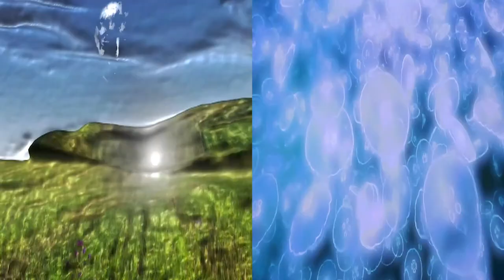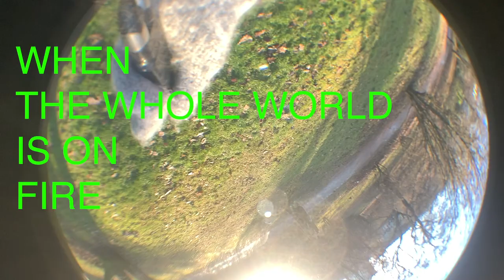fijitrip - The End (World On Fire) (Official Music Video)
3D | OUT NOW!

LYRICS:

[Chorus]
I feel like it’s coming to an end
I feel like I should’ve had a friend by now
(I might)
(I might)

[Verse 1]
It was all a play to the gallery
I think that now it's clear to see
Oh no but me I couldn’t see at all before
Oh I don't know I just sort of arrive places
And you are definitely going places

[Pre-Chorus]
World wide
Well the world’s on fire
Had fun on a flight
When the world is on fire
It's a vibe

[Chorus]
(I might)
(I might)

[Verse 2]
Feels like I’m strapped to a motor
I’ve got none to show tho
And it haunts me yeah
But I’m embracing it
Feels like you’re haunting me
Oh no why can’t you face me anymore
You’re so plastic

[Pre-Chorus]
Ok so you’re alright
But the world is on fire
Gunfights
And the world is on fire
Boat fights
Oh the whole world’s on fire
Up all night

[Chorus]
(I might) (I would not like to)

[Outro]
Don’t you know that the world is on fire
Gunfights
The world is on fire yeah
The world is on fire